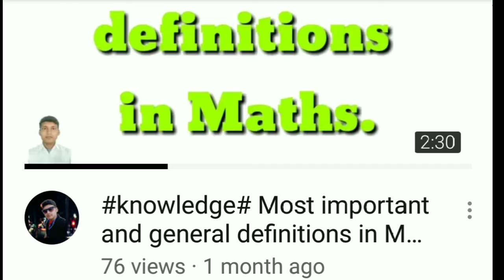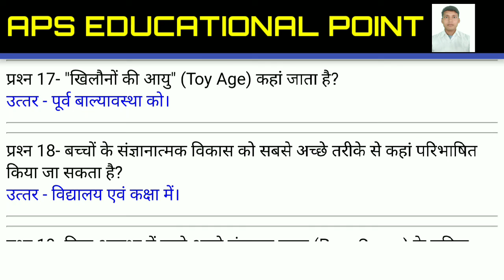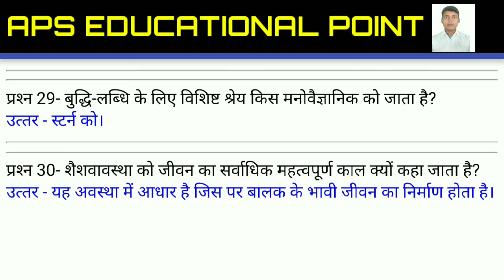शिक्षक भर्ती परीक्षा 68500।CTET# बाल विकास महत्वपूर्ण प्रश्न#baal vikas important question#